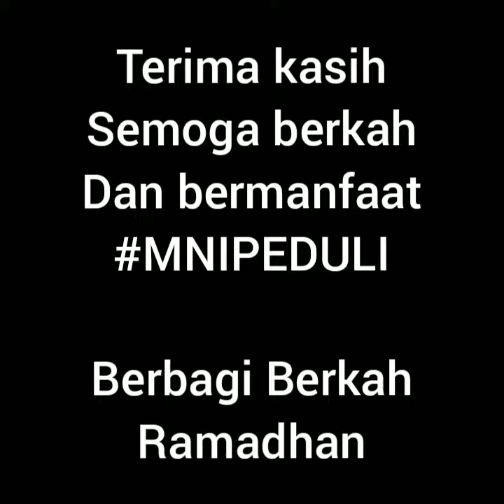Alhamdulillah hari ke 20 Ramadhan Semoga berkah.. Sehat semua.. Semangat buat panitia kemenangan seb